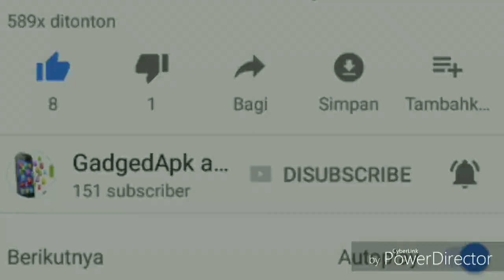mic clip on 9 ribu untuk vlog murah perbandingan suara mana yg lebih jernih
. (Bekas review di jual disini)
review_sembarang_barang - Kab. Bondowoso | Tokopedia

Mau vlog dengan suara jernih tapi hp kamu suaranya jika di pakai vlog atau rekam video suaranya kecil kini kamu bisa buat video berkualitas yg suaranya keras dan jernih meskipun hp kamu jauh 1 meter dengan microphone mic clip on silahkan nilai sendiri mana yg cocok menurut kamu suaranya untuk vlog dan sekedar rekam video pilih sesuai yg kamu mampu untuk beli ya bisa beli di toko terdekat kota anda atau langsung saja bali di sini ingat stok terbatas jika stok habis bisa cari di toko online kesayangan anda yg lebih murah

Link pembelian update terbaru 2018
(setelah melihat video saya silahkan kalian pilih sendiri mau beli yg mana terima kasih)

Gunakan kode ini sebelum beli di bukalapak
Saya mengajakmu bergabung ke Bukalapak dan memberikanmu Credits gratis hingga Rp100.000.Berlaku sampai desember 2018 Gunakan kode ALFIANDIKJAYAWIJAYA29Z4J. Cek
Termurah cuma 9 ribu tapi harus beli dgn splitter audio yg di jual terpisah agar suara lebih jernih dan keras !! Viper 3.5mm Microphone with Clip for Smartphone / Laptop / Tablet PC - Black Hitam - Alat Perekam Suara Mic Mikrofon Klip Penjepit Jepit untuk HP Android Komputer PC Jack 3.5 mm via @bukalapak
Best Quality harga 25 ribu AUDIO Splitter 3,5MM 3.5mm Jack dual female Headphone MIC Pemisah Suara Sound HP Smartphone cabang U Shape Ushape via @bukalapak atau anda bisa beli di toko komputer terdekat di kota anda mungkin lebih murah

Microphone Mic Clip On DELUXE 3.5 mm TRRS For Android via @bukalapak harga 66 ribu tampa mengunakan spliter audio langsung di colokan ke hp

Mohon maaf bila video ini sedikit kurang berkenang di hati para penonton baik disengaja maupun tidak di sengaja

(Background Music)
Ahrix - Nova [NCS]